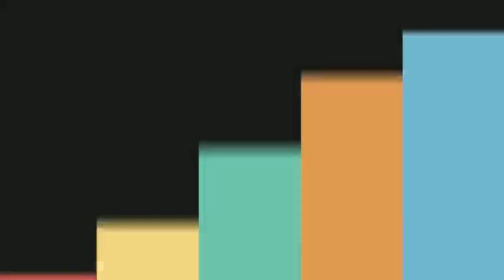The mysterious paper | Magician Shijin Shaman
Art of magic with paper.